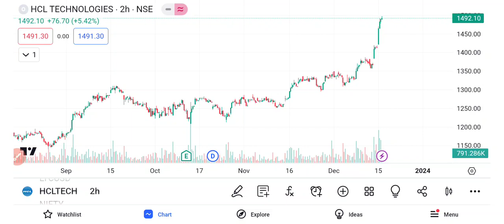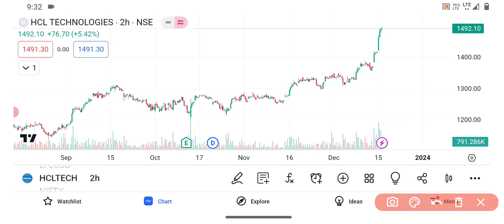HCL technologies share price target | HCL technologies share news | HCL Share latest news today